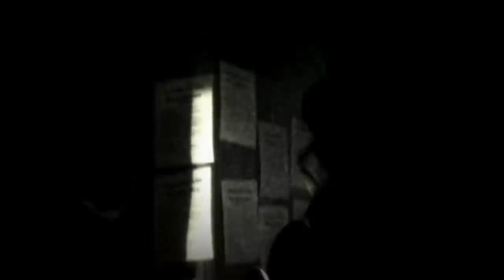When The Workers Fought Back: Peterloo Massacre Documentary | Timeline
The Peterloo Massacre was England's Tiananmen Square. On August 16th 1819, tens of thousands of cotton spinners and their wives and children gathered in St Peter's Fields in central Manchester to hear the fiery words of a radical orator called Henry Hunt, preaching revolution and equality. With orders to arrest him, a radical militia on horseback and sabres drawn charged into the middle of the crowd. Hundreds were brutally wounded, and 11 men, women and children died. This is the story of the aftermath, recounting the events of one particular inquest held in an Oldham pub into the death one of the casualties, John Lees, a young spinner and veteran of Waterloo. Using the original transcripts of the trial, the film depicts the courtroom battle between the proponents of the "official version" and a campaigning radical London lawyer, who took on the might of the British State and turned a tiny back room of a pub into a national trial. What unfolds isn't just a compelling courtroom drama, but a riveting picture of a nation on the brink of revolution, and the way the forces of law and order work to hide the truth. Documentary first broadcast in 2003.